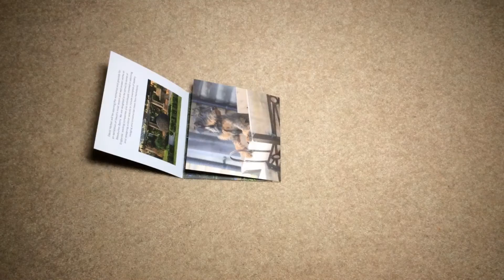Out of the Box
Invitation to the fabulous David Harber's open day.  I love David's publicity materials.  His work's not too shabby either...